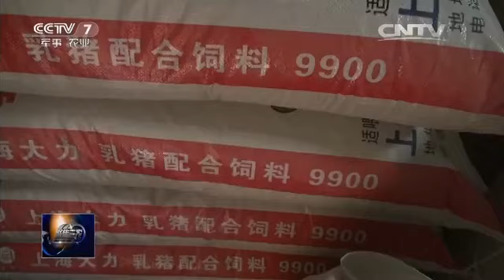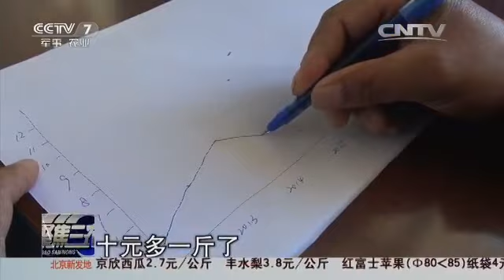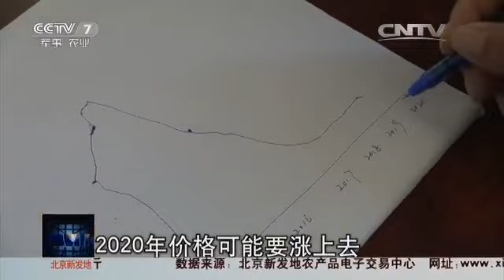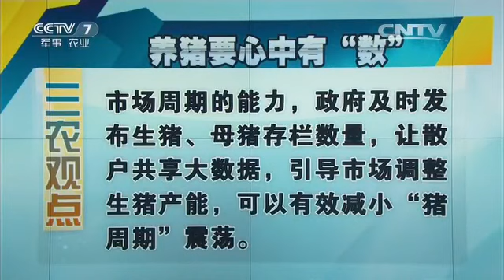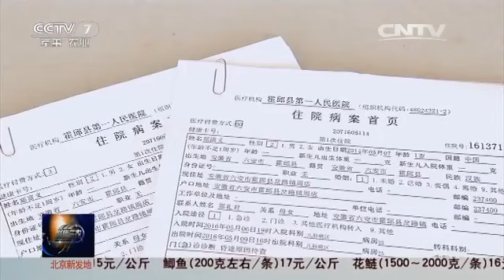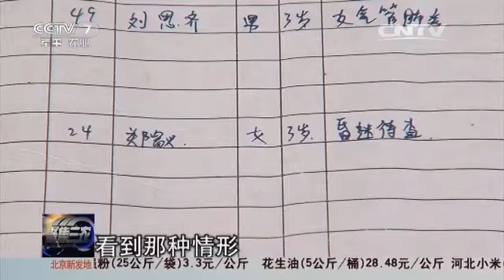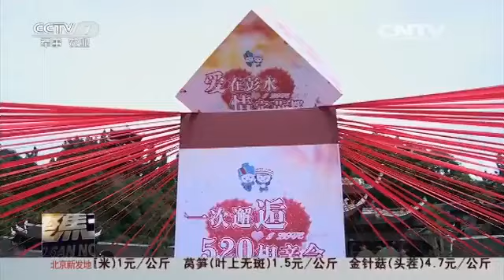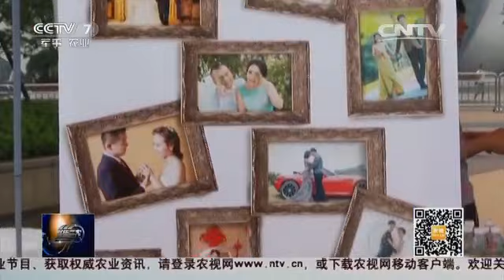20160527 聚焦三农 猪价还能继续涨吗